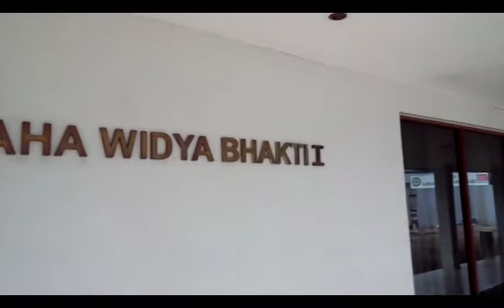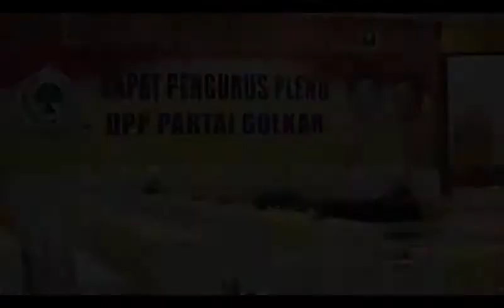Setya Novanto: Ini Merupakan Pendzoliman